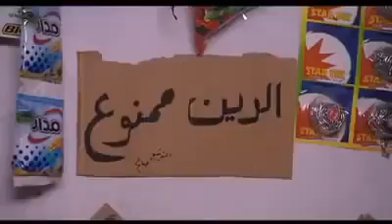ضيعة ضايعة ----لقطات مضحكة ---- اضحك من قلبك ❤️